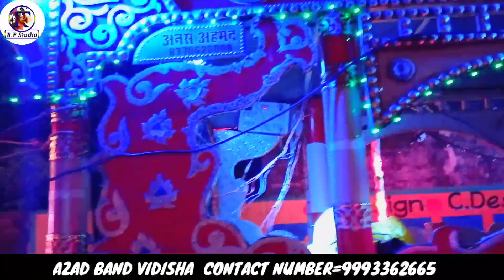Azad band Vidisha Mohorram 2021 With New setup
Azad band Vidisha Mohorram 2021